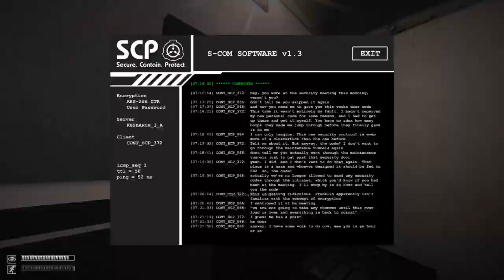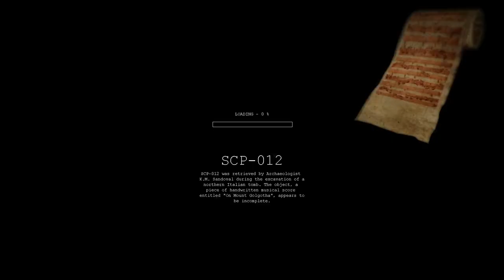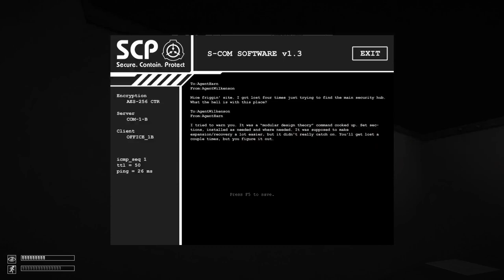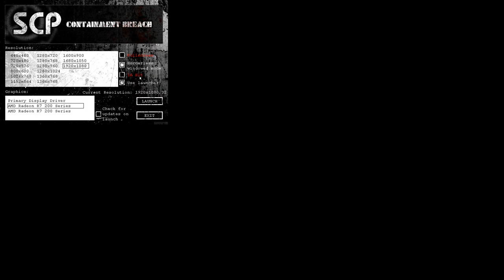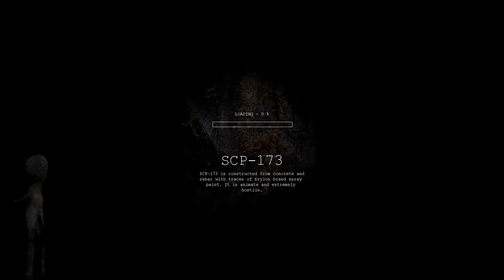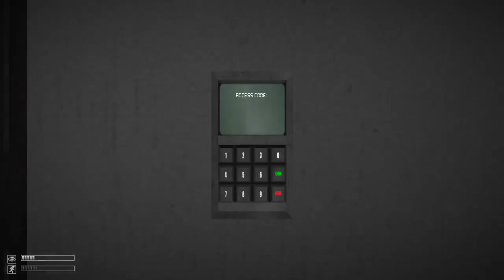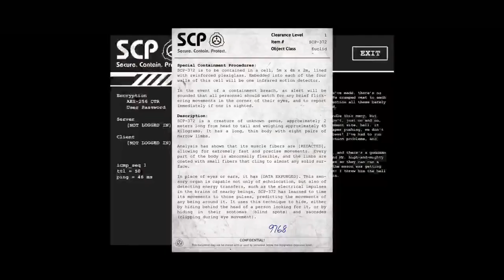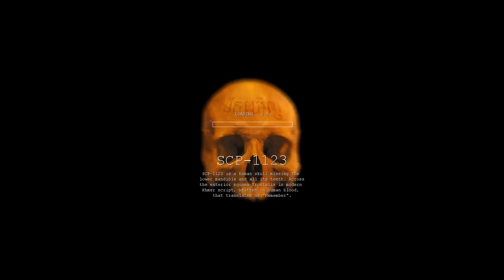SCP Escape: Advanced Level 2 Challenge Complete!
So the first 2 of the 6 advanced challenges have been released. This is just level 1, and holy shit it was brutal. I'm scared of what the next 5 have to offer.

Rules for this challenge:
Entamaphobia

Complete a "Custom Run" with the following:
• Hard Difficulty Factors
• Aggressive NPCs

Details - You are not allowed to save everywhere, just like Euclid, but with Keter Difficulties.

Objectives
- Collect & Possess the following:
• Super Helmet
• Heavy Ballistic Vest

Restraints
- You may not utilize more than 5 slots of your inventory
- You may not enter the Pocket Dimension

Conditions
- Change SCP-173's Speed to 76.0
- Enable Entamaphobia within your Realism Tab (This prevents you from closing doors)

You may then try to escape the Facility in order to complete this Challenge.

Additionally, every 25 minutes, Inclination gives me a new challenge to try to sabotage my run, up to 6.

This was streamed on twitch.